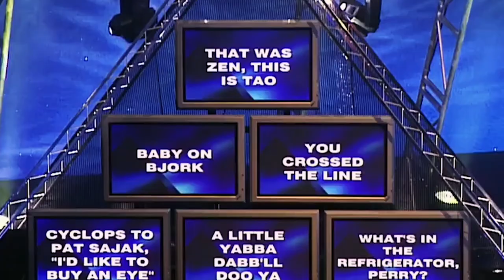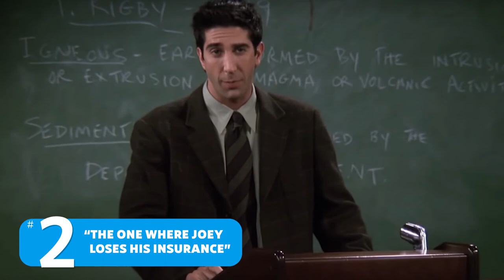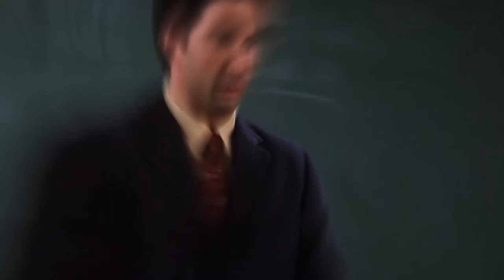Top 12 Funniest Moments From Friends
These are the 12 funniest moments from Friends.

FilmShack's many Top 10 videos on Movies, TV, Pop Culture, Celebrities, Superheroes, Recommendations, Viral Hits, Box Office Hits, Video Games, Breakdowns, Entertainment, Reviews and more for all of you Film Fanatics.